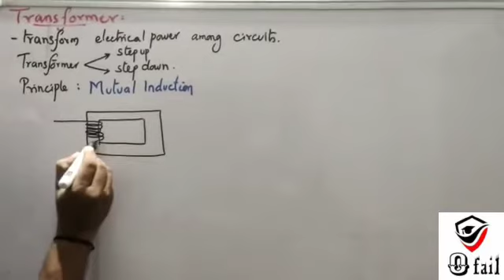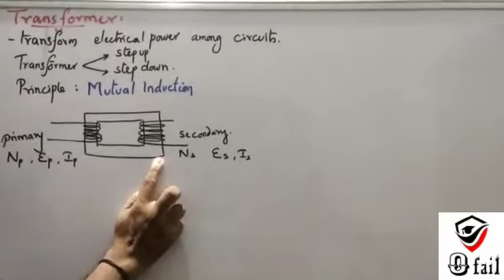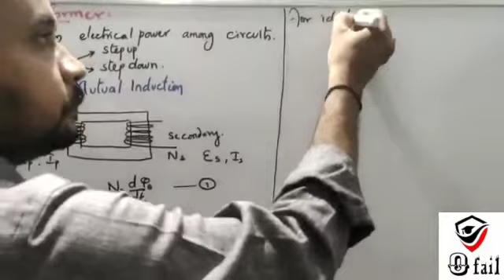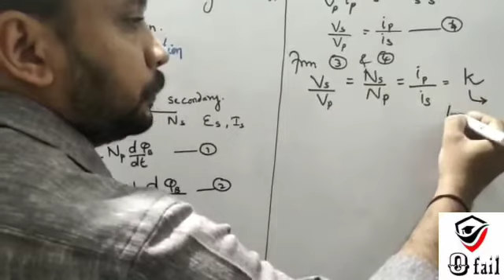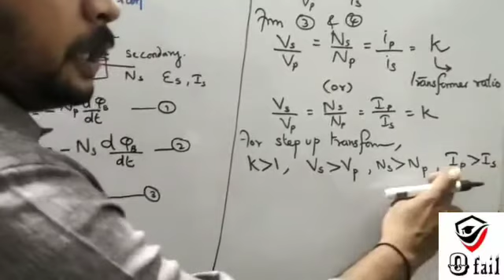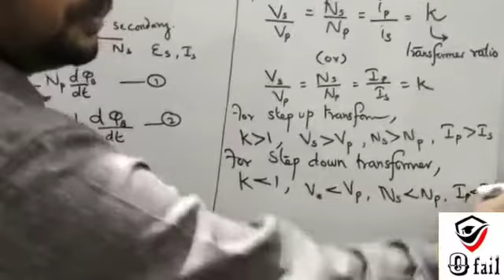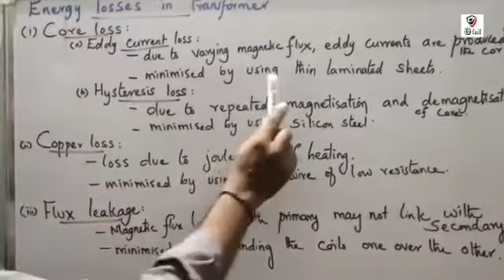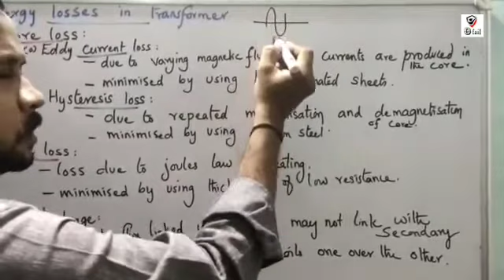TRANSFORMER AND ENERGY LOSSES